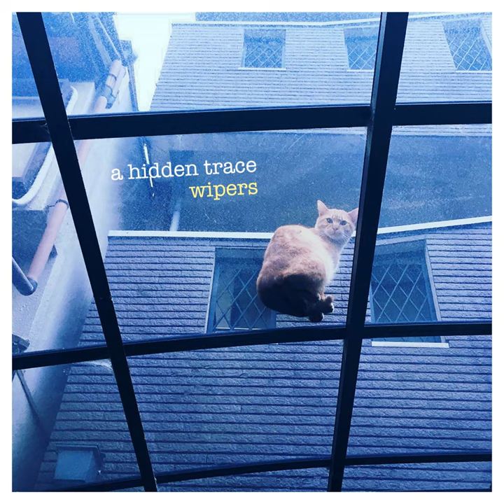Wipers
Wipers · A Hidden Trace